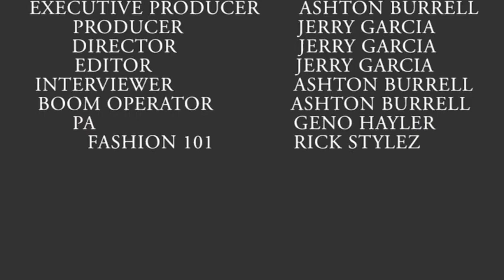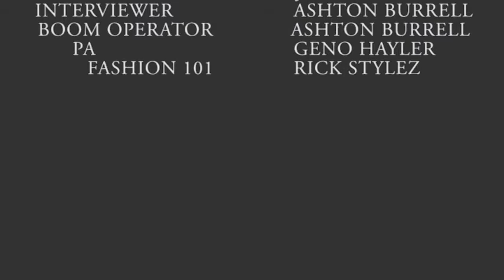Talk of the Town with Ashton Burrell - Program #4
Talk of the Town with Ashton Burrell - Program #4.  Produced for Highland Park TV